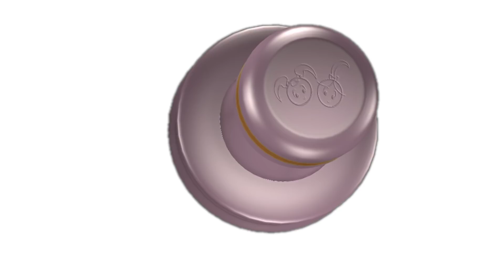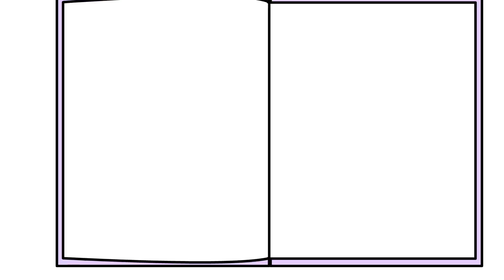PRETEND PLAY DRESS UP CONTEST ! DIY COSTUMES WITH EK DOODLES EMMA & KATE !!!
EK Doodles are the cartoon animated adventures of Emma and Kate, Ryan's little sisters. Funny Cartoons for Kids where we see into the world of the twins: Emma, dramatic and daring, and Kate, independent and caring. Follow along and see how Kate and Emma learn, play, and interact with the world around them with the help of their magical stamp.